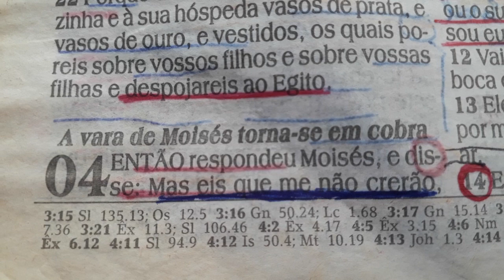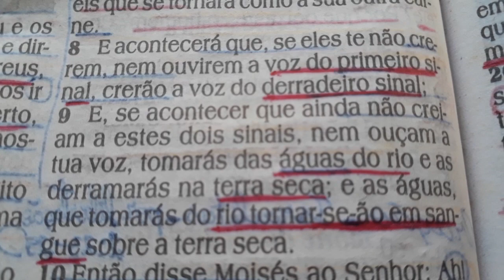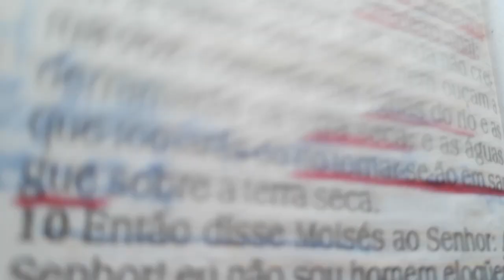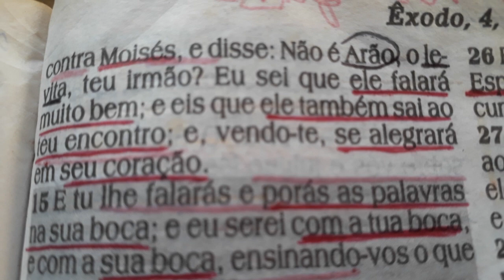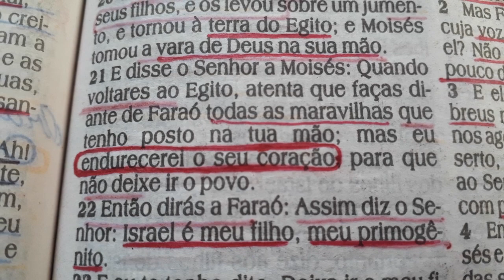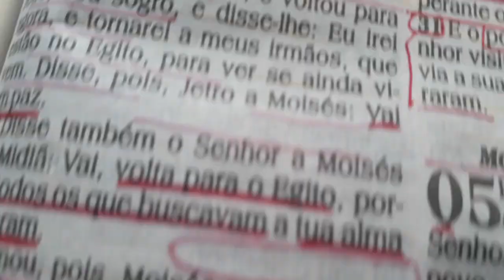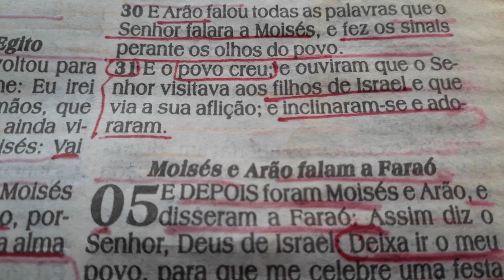Êxodo 4 | Estevão Daniel